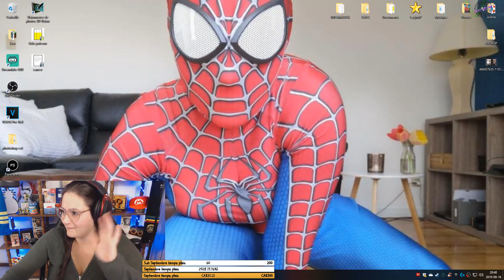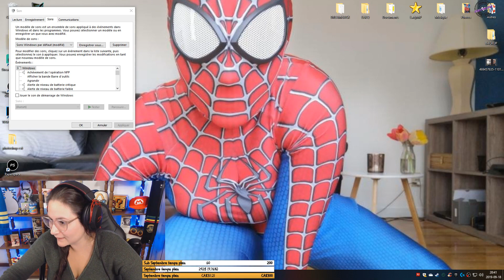Best of Septembre 2019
Gros mois de septembre encore une fois! Un Best of de moments et de clips cocasses, réactions, niaiseries! Vous voulez pas manquer ça!